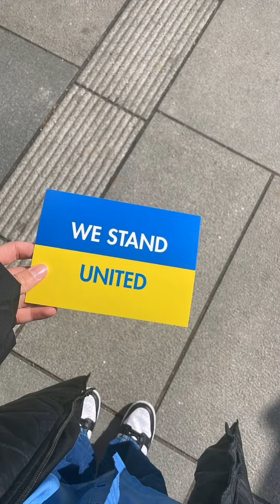Lisa and Lena Instagram stories 31.3.22